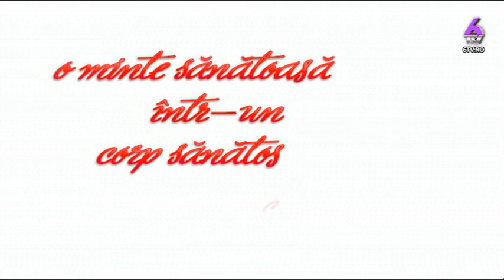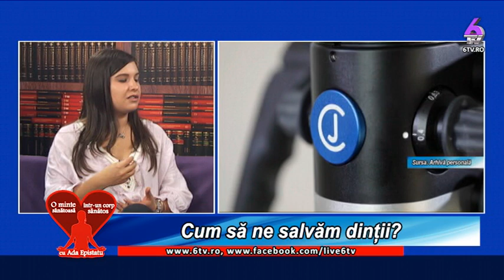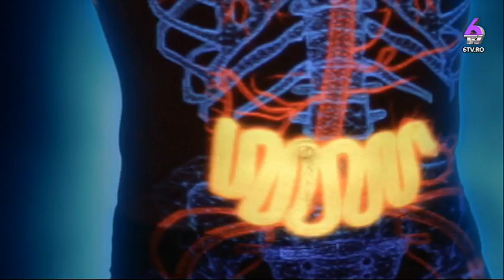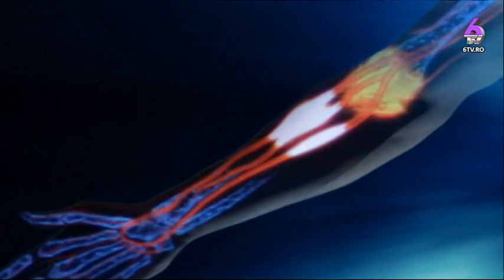O MINTE SANATOASA 2018 10 31